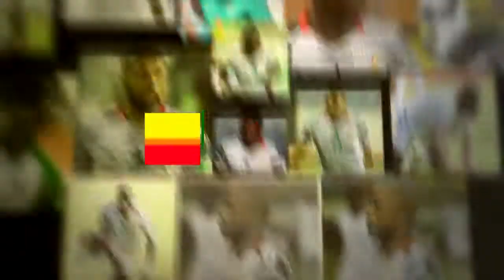CAMP UPDATES: EXCLUSIVE INTERVIEW WITH DAVID ABAGNA